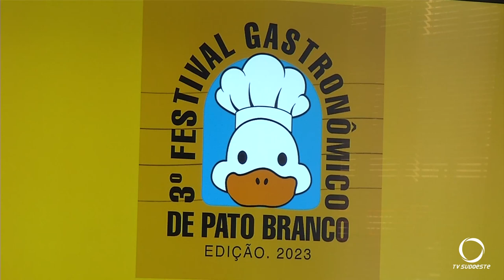Comissão organizadora do Festival Gastronômico avalia positivamente a 3ª Edição do evento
Atualidade: Festival gastronômico de Pato Branco, deverá estar no calendário oficial de eventos do município e do estado, no próximo ano. A 3ª edição foi avaliada positivamente pela comissão organizadora do evento.